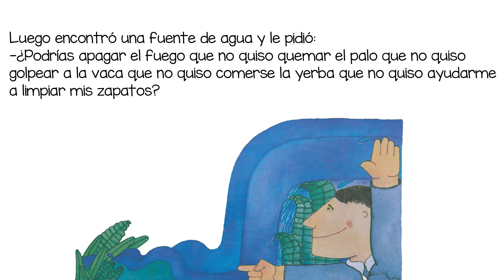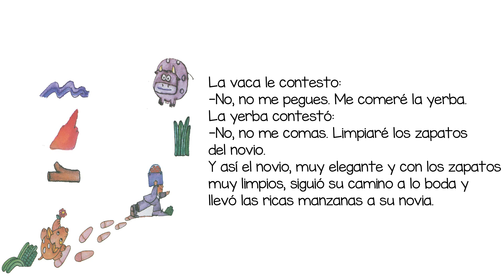Los zapatos del novio cuento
Los zapatos del novio cuento. Un novio de ensucia los zapatos pero nadie quería ayudarle a limpiar sus zapatos.